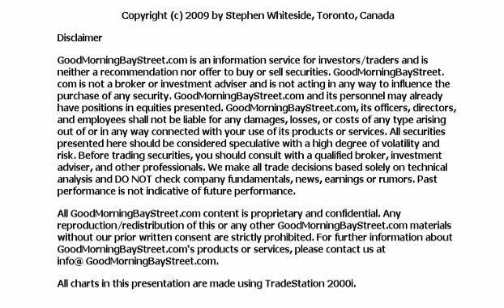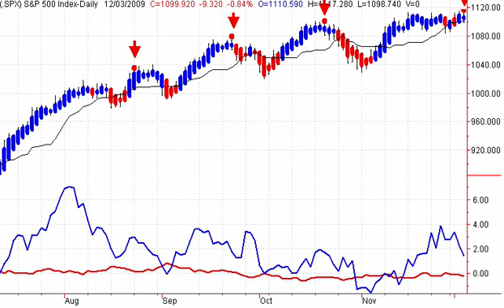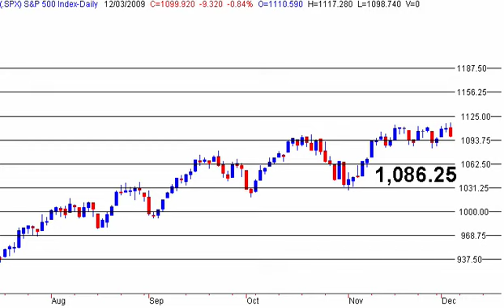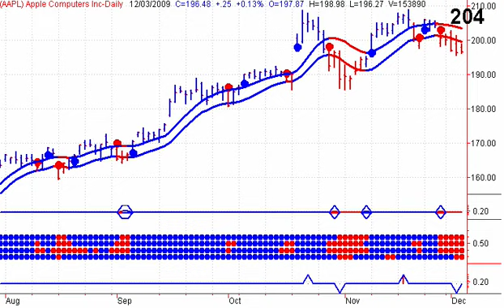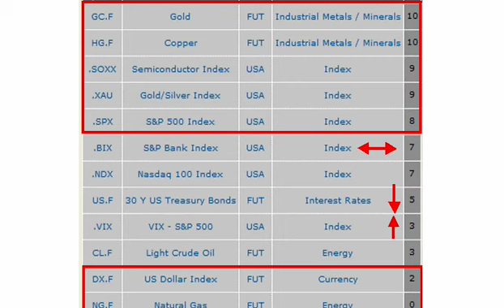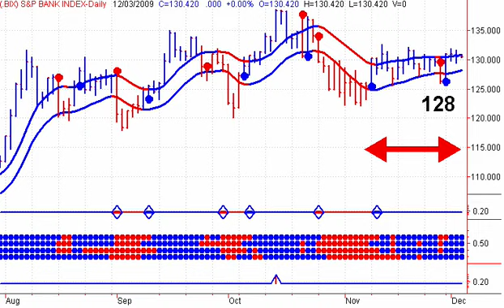Stock Market Timing - Bearish Reversal Thursday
Free Daily Stock Market Newsletter Each day at this time, Stephen Whiteside of theuptrend.com takes a look at the S&P 500, NASDAQ, Crude Oil, Gold VIX, SOX, S&P Bank Index, PHLX Gold/Silver, 30 Y TBonds, US$, Natural Gas.